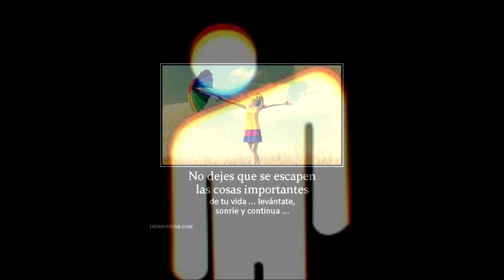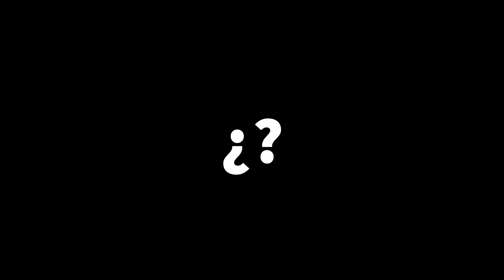ANÁLISIS TRÁILER LUCIFER TEMPORADA 5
- McNaThocX